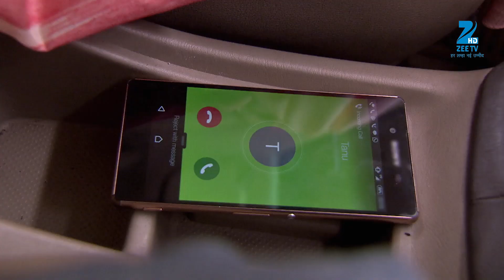Kumkum Bhagya - Hindi TV Serial - Ep 718 - Best Scene - Shabir Ahluwalia, Sriti Jha - Zee TV